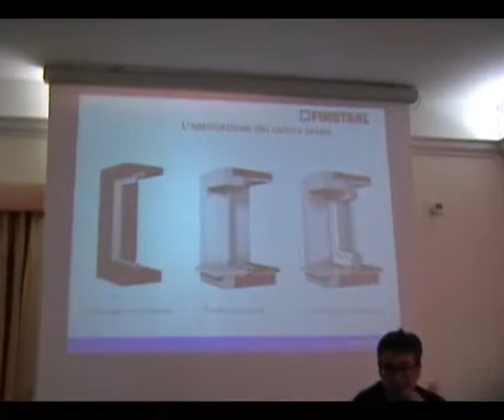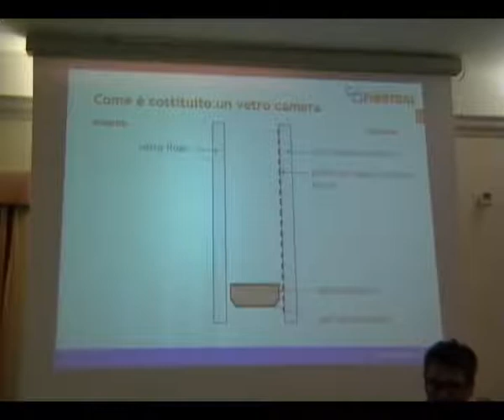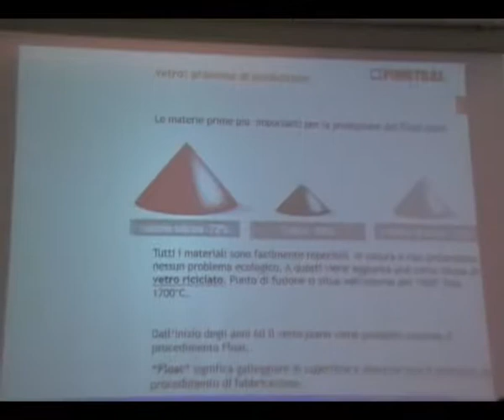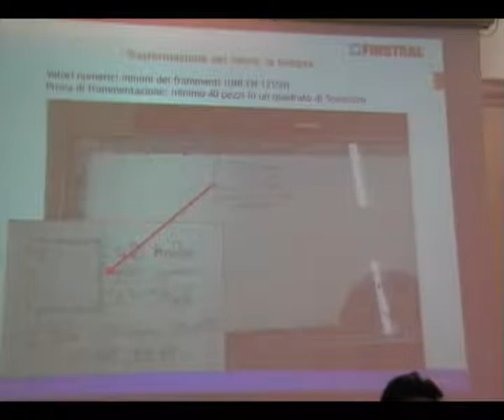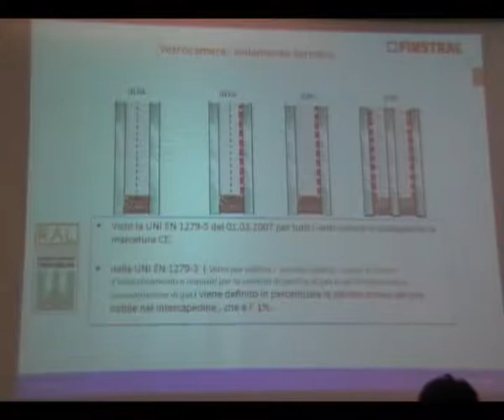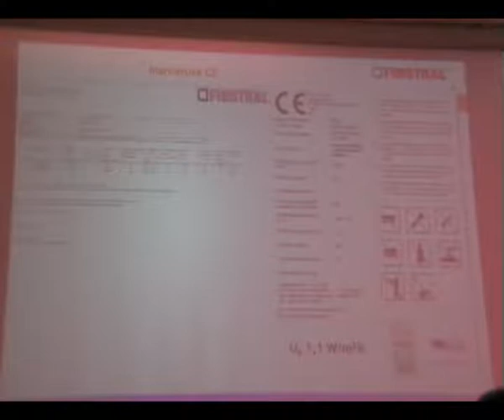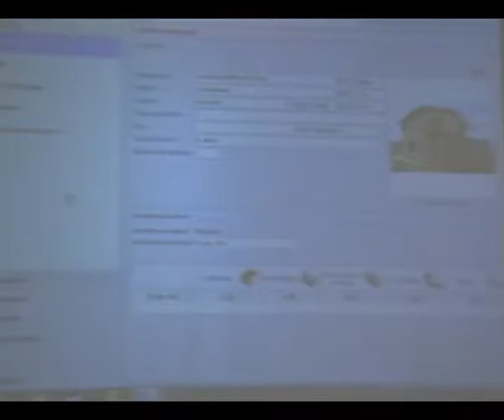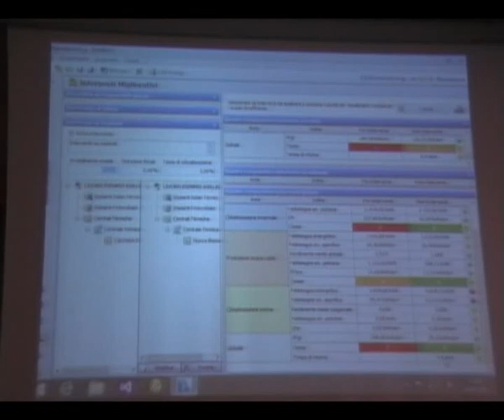“RISPARMIO ENERGETICO E APPLICAZIONI CORRETTE PER UN BUON ISOLAMENTO TERMOACUSTICO"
Avellino 14 maggio 2015